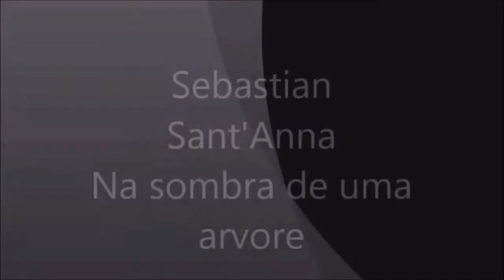Sebastian Sant'Anna - Na sombra de uma arvore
Hyldon